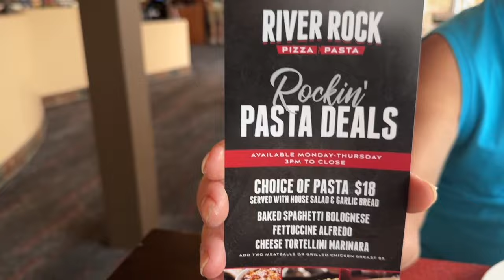River rock Pizza and pasta at Aquarius casino Laughlin, Nevada ￼